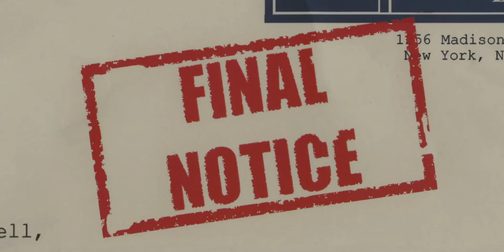Last Call I Film I Trailer I Twisted Mirror TV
Underachieving cousins Phil  and Danny O'Donnell are forced to run the family pub to save their eccentric uncle (Doc) from jail time and financial ruin. Starring Ryan Hansen, Christopher Lloyd, Tara Reid, Travis Van Winkle.